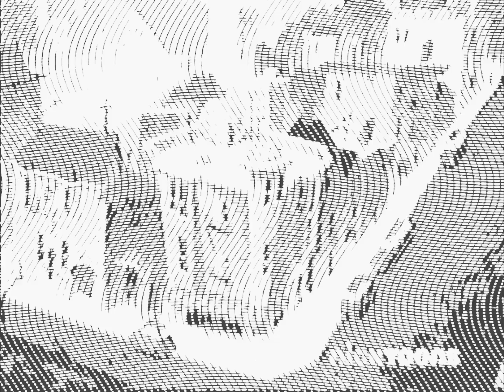The Mighty B! - Intro (Nicktoons 2013 Airing)